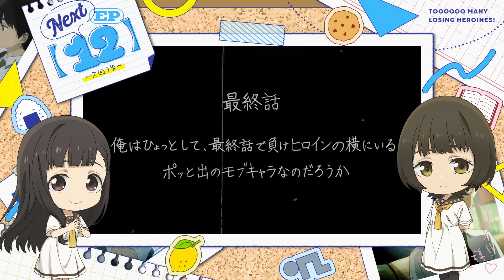TVアニメ「負けヒロインが多すぎる！」最終話 予告映像『俺はひょっとして、最終話で負けヒロインの横にいるポッと出のモブキャラなのだろうか』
TVアニメ「負けヒロインが多すぎる！」
最終話「俺はひょっとして、最終話で負けヒロインの横にいるポッと出のモブキャラなのだろうか」予告映像を公開！
温水のことが大好きな妹の佳樹と、彼女の親友のゴンちゃんが予告を担当します！

最終話は原作・雨森たきび原案によるアニメオリジナルエピソードをお届けいたします。
完全新作ストーリーをA-1 Pictures制作のアニメーションで是非お楽しみください！

▌放送情報
TOKYO MX／群馬テレビ／とちぎテレビ／BS11：毎週土曜24時30分～
中京テレビ：毎週土曜25時25分～
読売テレビ：毎週月曜25時59分～
※放送日時は編成の都合等により変更となる場合もございます。予めご了承ください。

▌配信情報
ABEMA／U-NEXT ／アニメ放題にて毎週土曜24時30分～地上波同時配信
ほか各配信プラットフォームにて毎週火曜12時00分～順次配信開始

ぼっちぼろまる「つよがるガール feat. もっさ(ネクライトーキー)」(Sony Music Labels ／ FUNSUI)

『マケイン応援！カバーソングシリーズ』楽曲好評配信中！

■第1弾「LOVE2000」八奈見杏菜 (CV.遠野ひかる)

■第2弾「CRAZY FOR YOU」焼塩檸檬 (CV.若山詩音)

■第3弾「feel my soul」小鞠知花 (CV.寺澤百花)

▌CAST
温水和彦　　梅田修一朗
八奈見杏菜　遠野ひかる
焼塩檸檬　　若山詩音
小鞠知花　　寺澤百花

温水佳樹　　田中美海
月之木古都　種﨑敦美
玉木慎太郎　小林裕介

▌STAFF
監督　北村翔太郎
キャラクターデザイン　川上哲也(A-1 Pictures)
サブキャラクターデザイン　齋藤悠 (A-1 Pictures)
メインアニメーター　三浦琢光(A-1 Pictures)　竹田茜(A-1 Pictures)　原島未来(A-1 Pictures)
ビジュアルボード　大谷藍生　有原慧悟
プロップデザイン　木藤貴之
色彩設計　村上彩夏(A-1 Pictures)
美術設定　平義樹弥(A-1 Pictures)
美術監督　畠山佑貴
美術ボード協力　滕 翀
美術　草薙
3D監督　栗林裕紀
撮影監督　宮脇洋平(A-1 Pictures)
音響効果　長谷川卓也

【ハッシュタグ】マケイン

第15回 小学館ライトノベル大賞《ガガガ賞》受賞作、待望のTVアニメ化！

想い人の恋人の座を勝ち取れなかった女の子——「負けヒロイン」。
食いしん坊な幼なじみ系ヒロイン・八奈見杏菜。
元気いっぱいのスポーツ系ヒロイン・焼塩檸檬。
人見知りの小動物系ヒロイン・小鞠知花。

ちょっと残念な負けヒロイン——マケインたちに絡まれる、
新感覚・はちゃめちゃ敗走系青春ストーリーがここに幕を開ける！
負けて輝け、マケインたち！

▌原作情報
原作／雨森たきび「負けヒロインが多すぎる！」(小学館「ガガガ文庫」刊)
キャラクター原案／いみぎむる

「負けヒロインが多すぎる！」原作単行本
第1巻～第6巻 好評発売中！

©雨森たきび／小学館／マケイン応援委員会